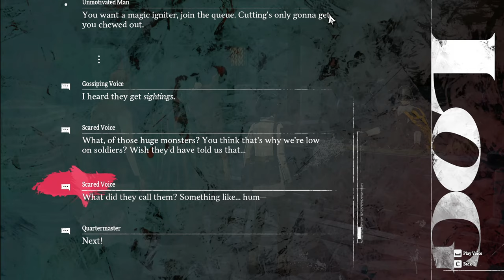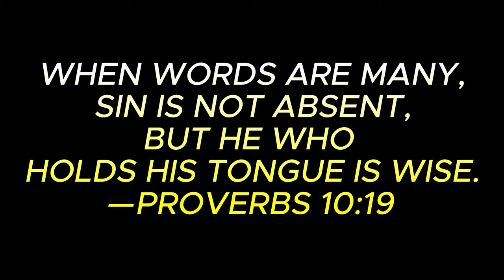Is ReFantazio the Future of Persona Games?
ATLUS IS THIS THE NEW PERSONA...? | Metaphor: ReFantazio Gameplay Part 1